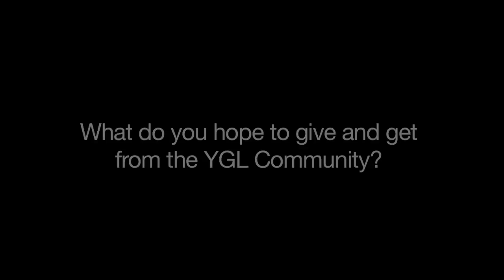Young Global Leaders 2012 - Valerie Keller